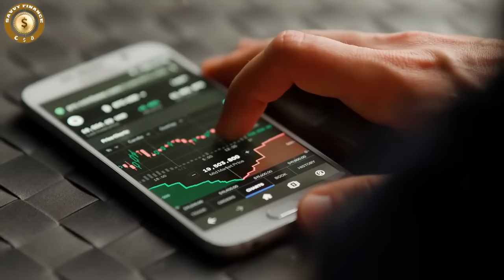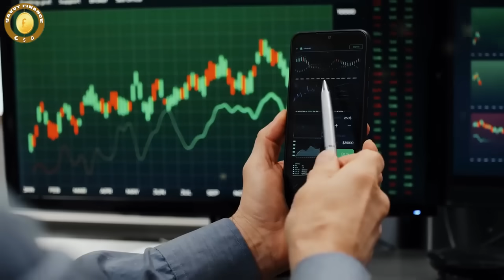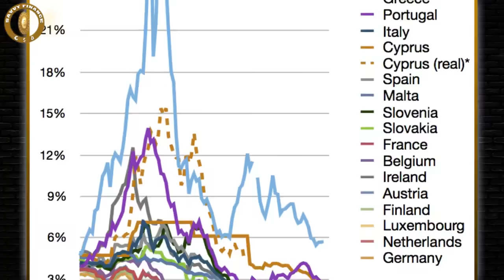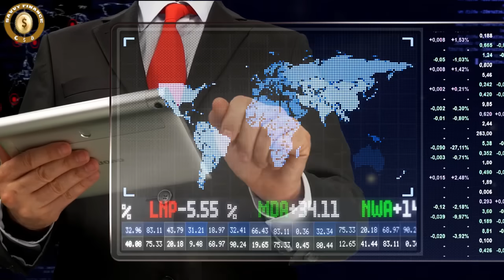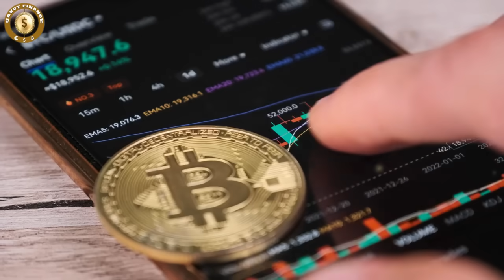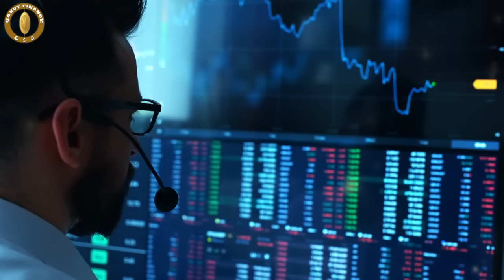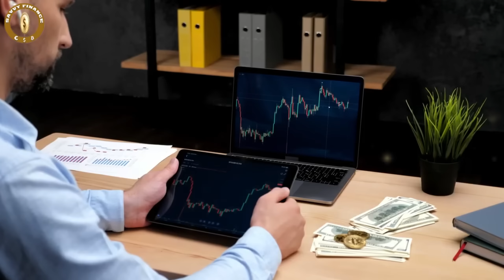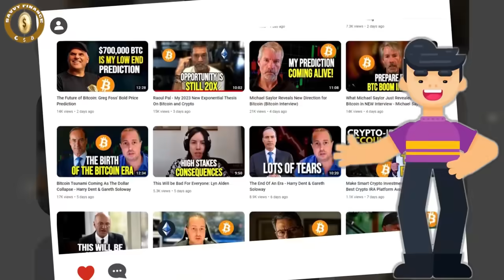Get Ready! Only Bitcoin Will Survive the Coming Collapse - Raoul Pal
Bitsgap - Follow, trade, manage all your coins from one place and discover new trading opportunities.

Credit: Raoul Pal The Journey Man
Raoul Pal: Welcome to the Exponential Age

Timestamps
0:00 Raoul Pal's Intro
0:40 Why Pal Believes Everything Is About to Change
2:42-Bitcoin & the Big Picture
7:26 Bitcoin, Crypto & Macro
8:19 A New Dawn for Bitcoin & the Global Financial System